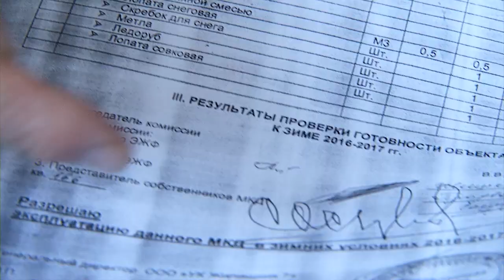Жители дома №110 по Омской жалуются, что управляющая компания не следит за порядком в их доме